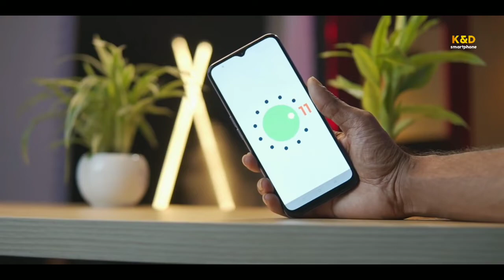MULAI SEJUTAAN‼️HARGA HP OPPO A16 TERBARU🔥HP TERBAIK 2022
Menurut keterangan resmi dari Oppo Indonesia, berikut harganya:

Oppo A16 (3 GB/ 32 GB) : Rp 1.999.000
Oppo A16 (4 GB/ 64 GB) : Rp 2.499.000
Banderol harga itu pun masih serupa saat pertama kali keduanya hadir di Tanah Air. Namun, perlu dicatat bahwa penawaran harga bisa saja berbeda tergantung platform e-commerce itu sendiri.

oppo a16
oppo a36 ram berapa
oppo a36 spek
oppo a36 price in bangladesh
harga oppo a36
oppo a36 di indonesia
harga hp oppo terbaru
harga hp oppo terbaru februari
Harga oppo terbaru
Daftar harga oppo 2022
Daftar harga oppo terbaru 2022
Harga oppo januari 2022
Harga hp oppo januari 2022
Harga oppo terbaru januari 2022
Oppo a74
Oppo a16
Cek harga oppo januari 2022
Update harga oppo 2022
Hp oppo promo awal tahun 2021
Hp oppo 1jutaan
Oppo reno6
hp oppo
hp oppo terbaru
hp oppo tahun 2022
hp terbaru 2022
daftar hp oppo terbaru
rekomendasi hp oppo terbaru
review hp oppo terbaru
gadget
smartphone
android
unboxing
review
camera
complete selular
toko hp murah
toko hp terbaik
toko hp online
reno6
reno6 5g
reno6 pro
unboxing reno6
spesifikasi reno6 5g
harga reno6 5g
spesifikasi reno6
oppo
daftar harga oppo
daftar harga hp oppo
harga hp oppo
daftar harga oppo 2021
hp oppo terbaru 2021
harga hp 2021
spesifikasi oppo a16
review oppo a15
review oppo a16
oppo a16 spesifikasi
oppo a16 harga dan spesifikasi
oppo a16 review
oppo a16 indonesia
oppo a16 rilis
oppo a16 di indonesia
hp oppo a16
oppo a16 kamera
oppo a16 kapan rilis
oppo a16 ram 4
oppo a16 specs
oppo a16 details
oppo a16 youtube
oppo a16 unboxing
oppo a16 wallpaper
oppo a16 full review
harga oppo a16 di indonesia
harga oppo a95
harga oppo a54
harga oppo a15
hp 2 jutaan terbaik
hp 2 jutaan terbaik 2021
rekomendasi hp 2 jutaan
rekomendasi hp terbaik akhir tahun
hp 1 jutaan terbaik
hp dibawah 3 jutaan
hp terbaru
hp murah terbaik 2021
rekomendasi hp terbaik untuk akhir tahun 2021
daftar harga oppo desember 2021
daftar harga oppo januari 2022
daftar harga hp terbaru 2022
turun harga
water proof ipx4
android 11
oppo a54
spesifikasi oppo a54
promo tukar tambah oppo
oppo a53
spesifikasi a53
oppo a74
oppo a74 super amoled
oppo a74 fast charging 33w
oppo indonesia
gerai resmi oppo
supermall karawaci
oppo 2022
android oppo terbaru 2022
oppo terbaru lipat
oppo terbaru 2022
oppo terbaru 2022 harga dan spesifikasi
oppo terbaru ram 8
oppo terbaru anti air
oppo a series terbaru
oppo terbaru beserta harganya
oppo terbaru bulan ini
hp oppo terbaru harga 2 jutaan
hp oppo terbaru 2022 dan harganya
oppo terbaru carisinyal
oppo terbaru cek harga
hp oppo terbaru cek harga
oppo terbaru dan harganya
hp oppo terbaru kredit
oppo terbaru dan murah
oppo terbaru erafone
oppo high end terbaru
samzone''
sam
sam vai
sam zone
samzone diy
samzone new video
OPPO A16 Full Review In Bangla
oppo a16 bangla
a16
Oppo A16
Unboxing India
Oppo
Oppp A16 First Impression
Oppp A16 Design
Oppo A16 Processor
Oppp A16 First Look in Hindi
Oppo A16 camera review in Hindi
Technical Guruji
Technicalguruji
Gaurav Chaudhary
Bitcoin
CoinDCXGo
CoinDCX Go
Bitcoin in India
Free Bitcoin
Bitcoins
Crypto
Cryptocurrency
Shitty Phone
Kachra Phone
OPPO A16